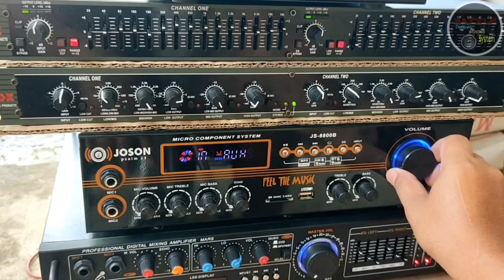JOSON 8800B at JOSON MARS Sound Check sa mga 3 way speakers,Wireless Mic Sound check Budget Amp 2021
JOSON 8800B
Sound check 2021
Budget amplifier.